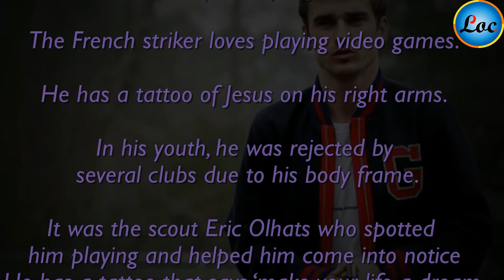Antoine Griezmann,Lifestyle, Income, Cars, Playing career, Family, girlfriends and Biography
'Lifestyle of Celebrities' Present you